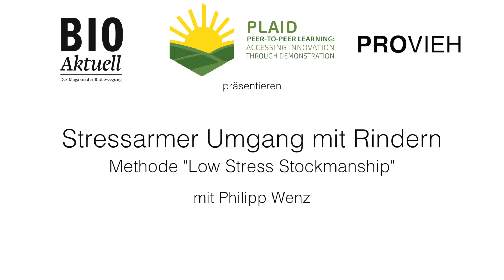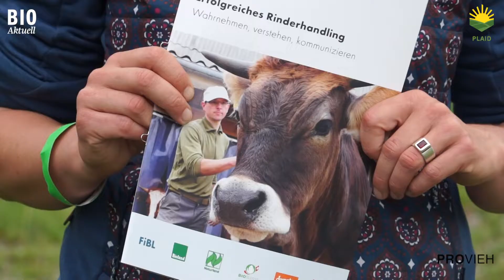Stressfreier Umgang mit Rindern - Philipp Wenz zeigt Methode "Low Stress Stockmanship"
Die Milchviehherden werden immer größer und die Haltungsform immer extensiver. Das führt zu Problemen beim Umgang mit den Rindern. Zum Beispiel, wenn die Tiere in den Klauenstand genommen werden müssen. In diesem Video zeigt Philipp Wenz, wie mit der Methode «Low Stress Stockmanship» ein stressarmer Umgang mit Rindern erreicht wird.

Die Methode nutzt die subtile Reaktion von Rindern auf Bewegungen. Diese nutzen auch Hirtenhunde instinktiv, wenn sie Herdentiere treiben.
Die Methode verzichtet gänzlich auf Locken, Ziehen, Schlagen und Rufen. Stattdessen werden die Rinder durch den Aufbau und das Nachlassen von Druck getrieben, gelenkt und angehalten. Der Mensch nähert sich dem Tier in einem bestimmten Winkel und lenkt es durch gezielte Vor- und Rückwärtsbewegungen in die gewünschte Richtung. Die Tiere werden dazu nicht berührt.